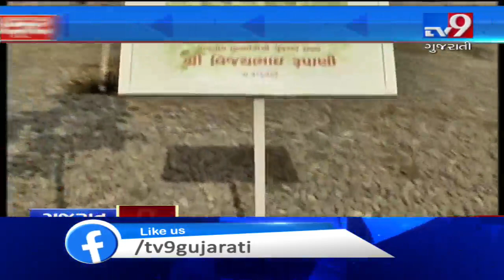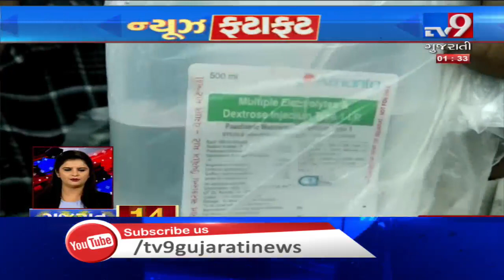Top News Stories Of Gujarat : 29-08-2019 | Tv9GujaratiNews